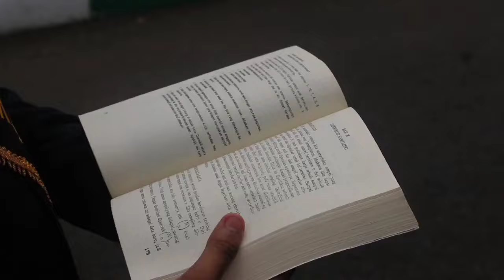OKTAVIAN ILHAM RAMADHANI - KAB PAMEKASAN (ADUJAK GENRE JATIM 2024)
Hallo GenRengers.

Yuk kirimkan dukungan doa kepada Peserta Apresiasi Duta GenRe pilihanmu dan inilah video advokasi salah satu peserta ADUJAK GenRe Jawa Timur Tahun 2024.

"Kolaborasi Penuh dalam Karya : Terlibat Penuh Cegah Stunting"

Selamat menonton,
Salam GenRe!